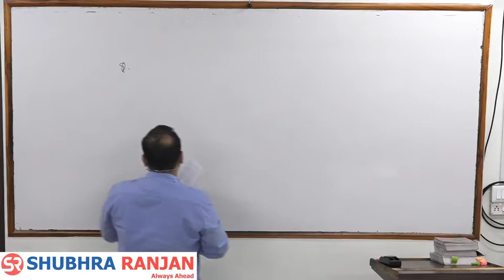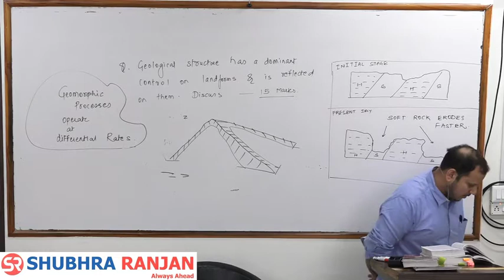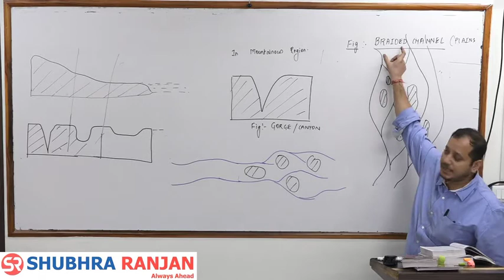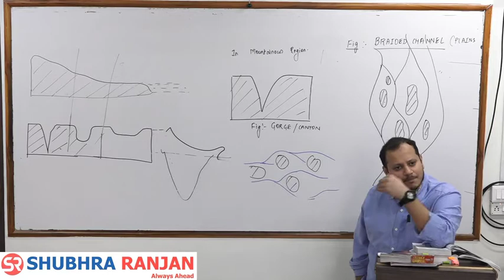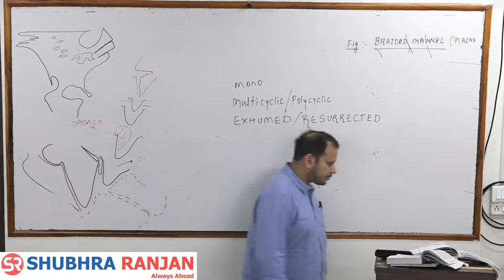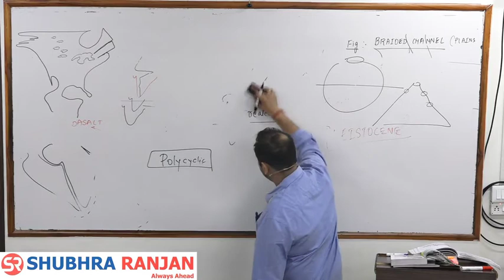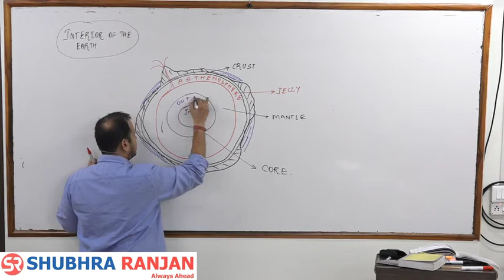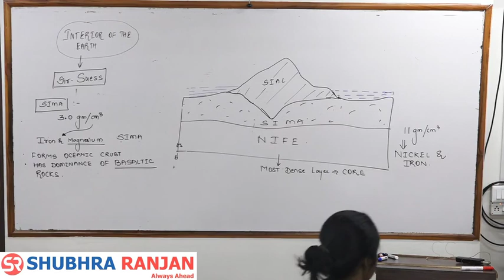UPSC Geography Optional L4